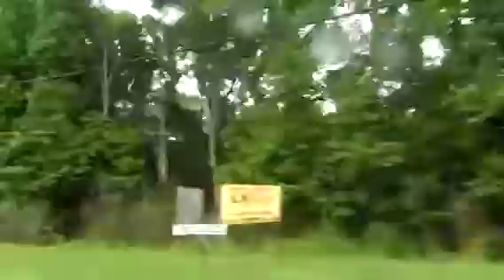Árvores e chuva na estrada